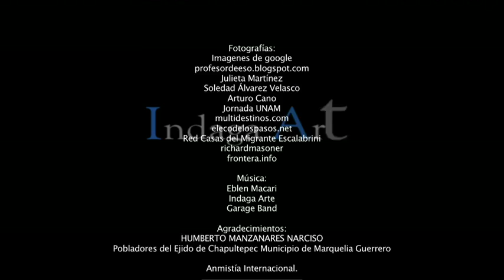Emigrantes. "Historias Enlazadas"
Este video lo realice a partir del testimonio de un joven emigrante mexicano en una comunidad llamada Chapultepec en Marquelia Guerrero México. Su historia, impactante como la de muchos otros está llena de recuerdos, esperanza y sinsabores.